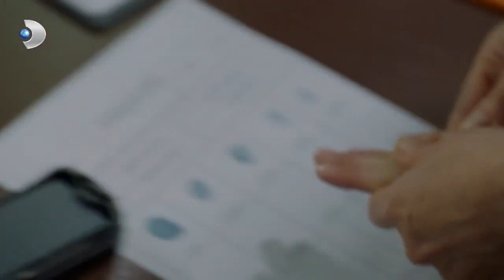Meryem'i İnandırmak Artık Çok Zor! - Meryem Özel Klip